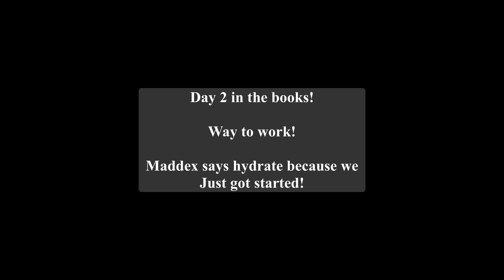Get in for Winter!